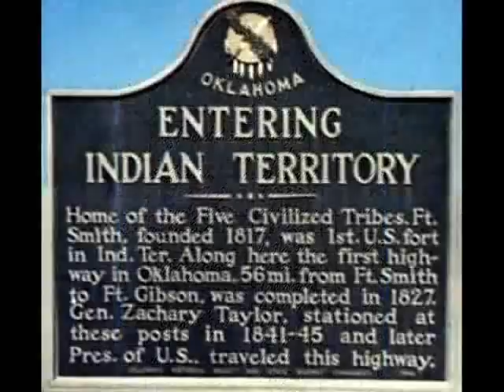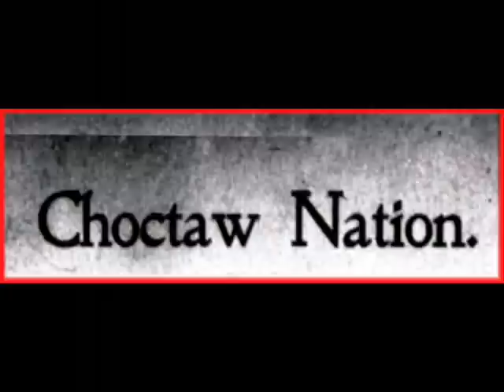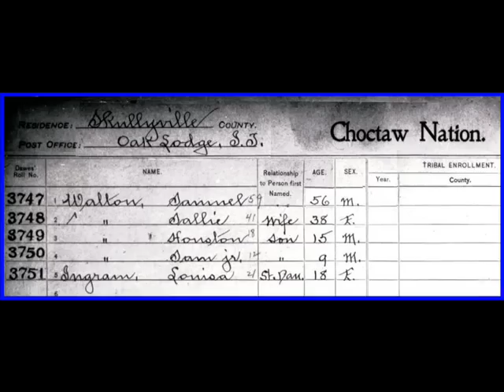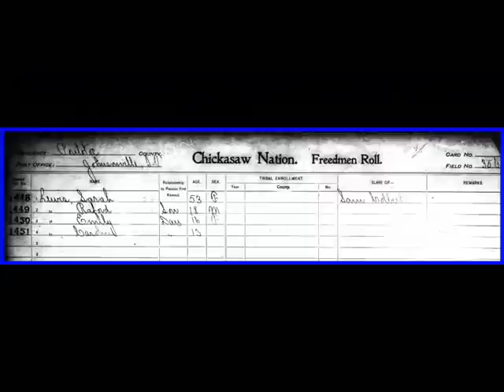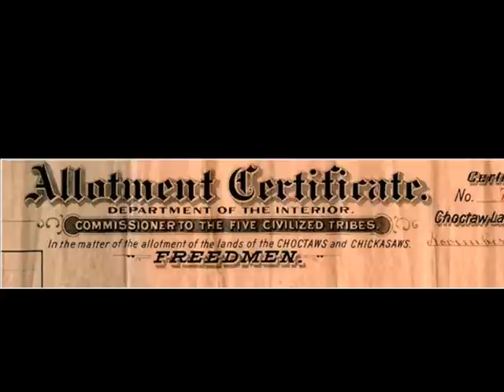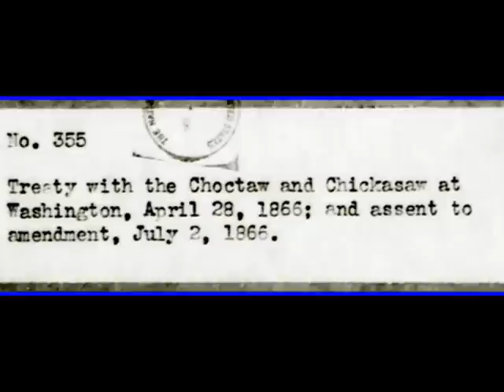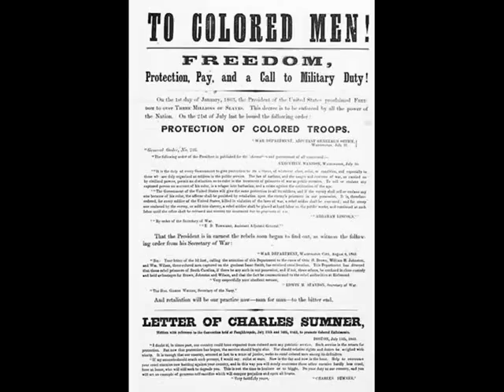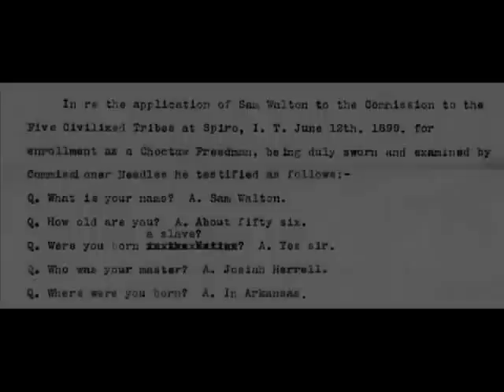Spirit of a Choctaw Freedwoman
Sallie Walton was born a slave in Indian Territory. She was one of America's forgotten and never mentioned slaves---blacks held in bondage by Indians of Oklahoma.  Ironically they are among the most documented people with ties to Indian tribes, but their story is untold.